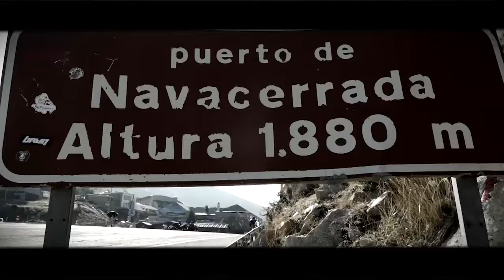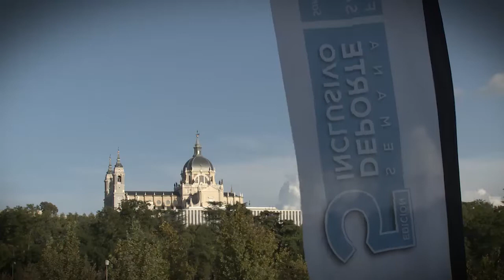4ª etapa Marcha Ciclista por la Inclusión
Así se ha desarrollado esta cuarta etapa de la Marcha Ciclista por la Inclusión, que ha ido desde Segovia hasta Madrid, con parada en Las Rozas